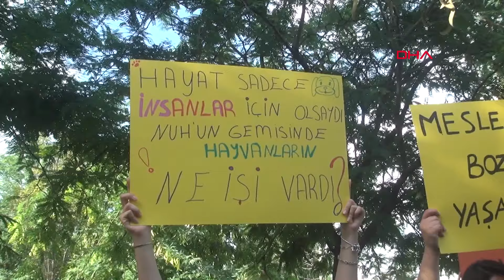Şanlıurfa’da, sokak hayvanları için eylem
ŞANLIURFA’da hayvan hakları savunucuları kucaklarına aldıkları köpekleriyle hayvanların toplatılmasına tepki gösterdi.

Şanlıurfa’da bir araya gelen hayvan hakları savunucuları; 'Toplamaya, esarete, sürgüne, öldürmeye hayır' sloganı ile eylem yaptı. Son günlerde başıboş köpeklerin saldırısı sonucu yaralanan 4 kişinin hastaneye kaldırıldığı kentte, toplanan hayvanseverler adına konuşan Hayvanları Koruma ve Yaşatma Derneği Başkanı Hümeyra Ulubay, sahipsiz köpeklere yapılan şiddete tepki gösterdi. Açıklamada hükümetin hazırladığı sahipsiz sokak hayvanlarının uyutulmasını öngören kanun teklifine de tepki gösteren Ulubay, "Bu canlıları katletmenin hakkını nereden alıyorsunuz? Onları öldürmek çözüm değildir. Toplayın, barınaklar yapın, kısırlaştırın. Üretim tesislerini ve çoğalmaya önlem alın, satılmalarını engelleyin" dedi.